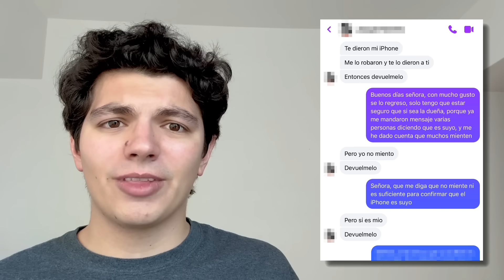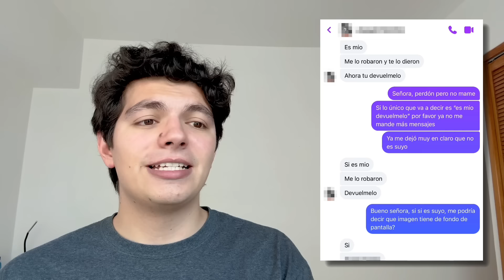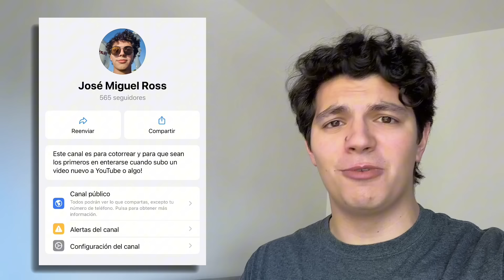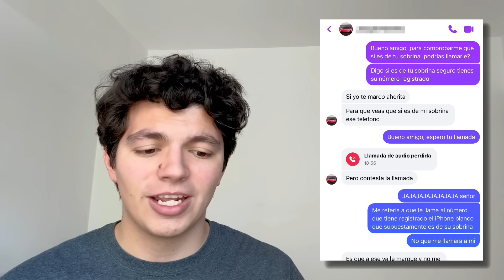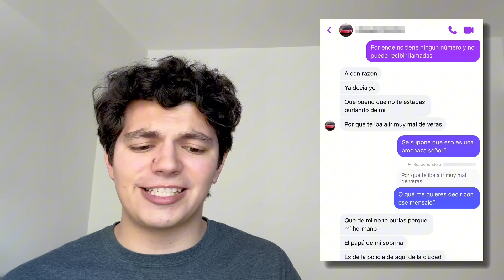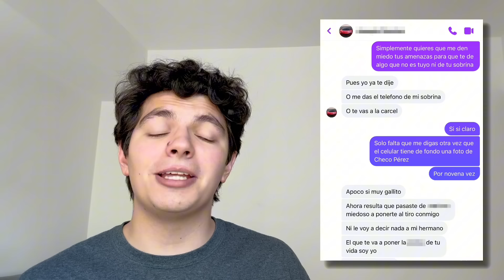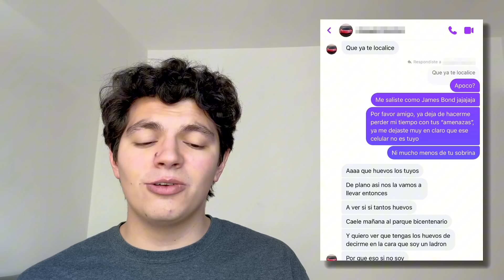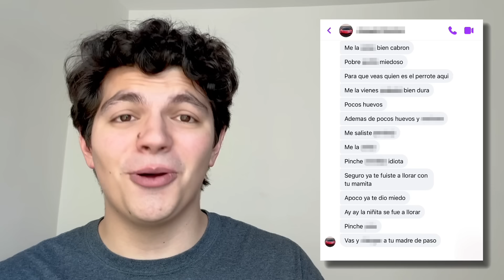Me quisieron arrestar si no les daba un iPhone 11 robado!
Así como leyeron en el título, como recordarán hace unas semanas me estafaron y me cambiaron un iPhone 11 por un iPhone 11 robado, y obviamente estoy intentando encontrar al dueño, pero en el proceso muchas personas han intentado reclamarlo jajajaja, aquí les dejo 2 que espero les diviertan tanto como a mi, porque en verdad es increíble lo que la gente hace por quedarse con algo que no es suyo JAJAJAJA